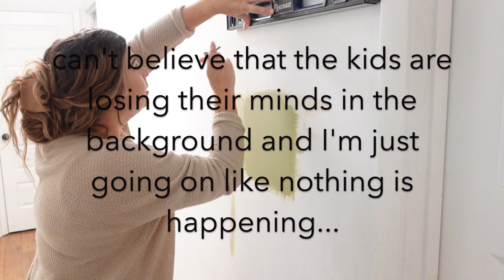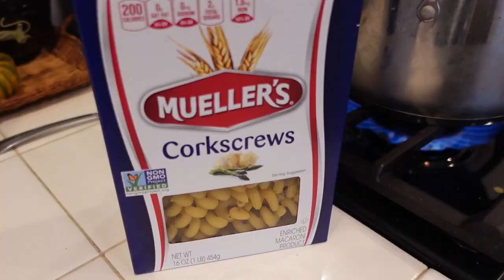DAYS IN THE LIFE | FALL DIYS AND DINNER RECIPE | JESS DAUGHTRY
DAY IN THE LIFE OF A MOM OF FOUR Spend the day with a mom of four and tackle some home decor projects with me. HOW TO PAINT A WALL and more decor diys.

**FALL FAVORITES**
Studio McGee Pillows
Magazine Holder
Sherpa Blankets
Chenille Throw

**HOME FAVORITES**
Bedding - Quilt
Bedding - Duvet
My Vacuum (I LOVE IT!)
My Dutch Oven
Our Cream Sectional
Living Room Rug

**KID FAVORITES**
Save on KiwiC0

**Above links are commissionable**